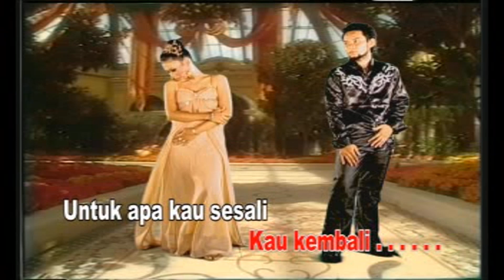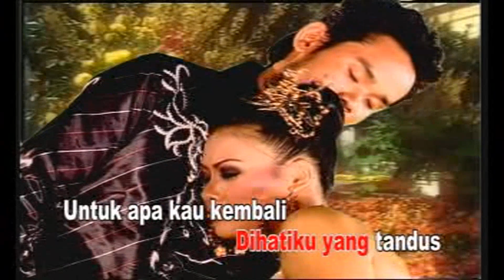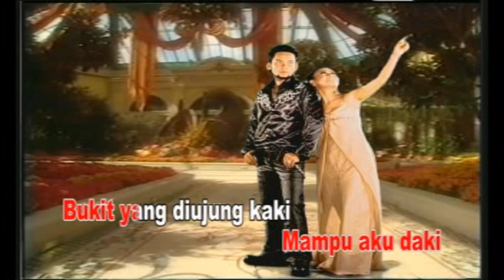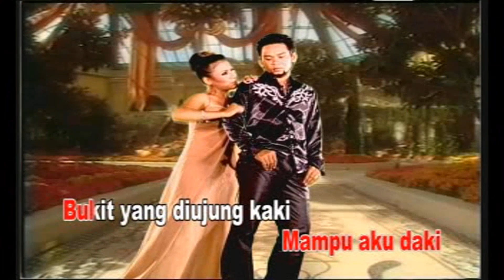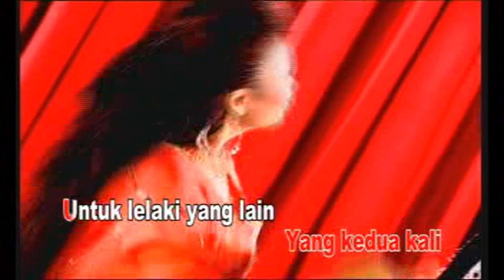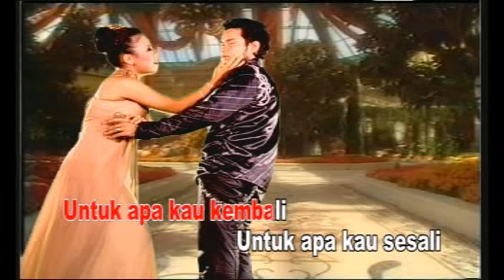Wawa Marisa - Takut Kambuh (VCD KARAOKE)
Pemilik VCD : @Ferdiansyahh17763